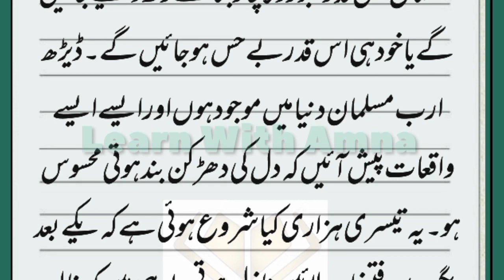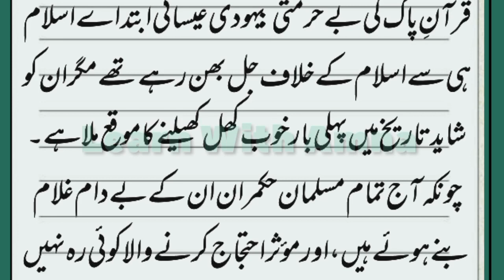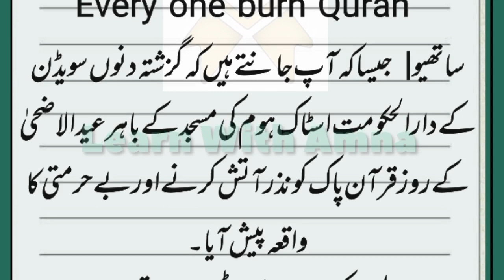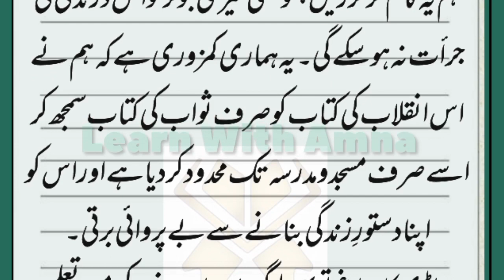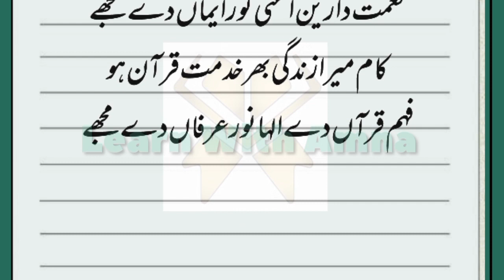best urdu speech on Sanctity of Quran | Hurmat e Quran | Tragedy Sweden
In this captivating YouTube video, immerse yourself in the profound teachings of the Quran as we embark on a transformative journey of spiritual enlightenment. Discover the timeless wisdom, guidance, and solace found within the sacred verses of the Quran, as we explore its historical significance, literary beauty, and universal message of compassion and peace. Through insightful commentary and breathtaking visuals, we unravel the depths of the Quran's teachings, inspiring viewers to reflect, connect, and find purpose in their own lives. Join us on this enlightening exploration of the Quran, and unlock the power of this divine scripture that has touched the hearts of millions across the globe.